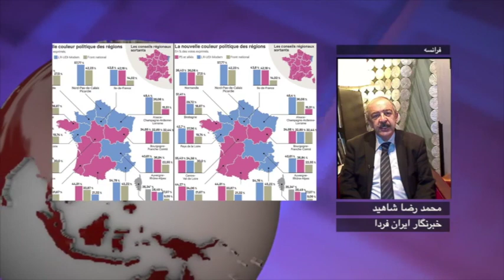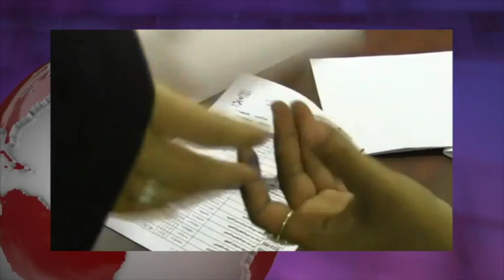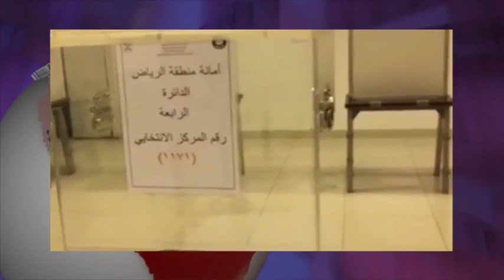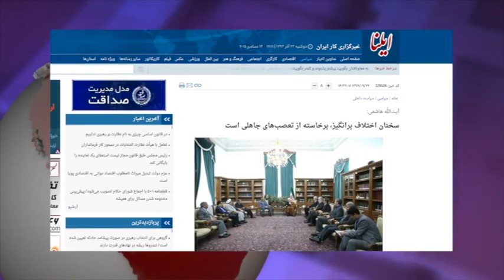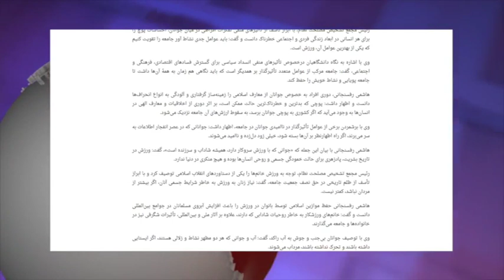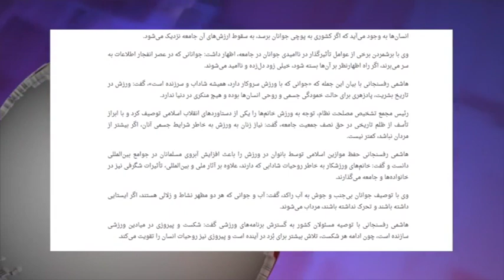تلویزیون ایران فردا - آنسوی خبر دوشنبه ۲۳ آذر